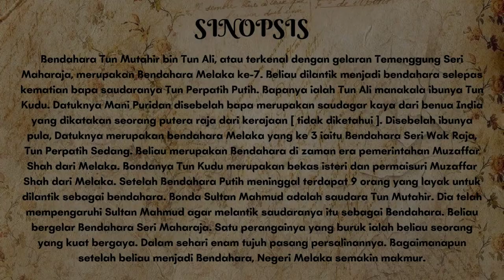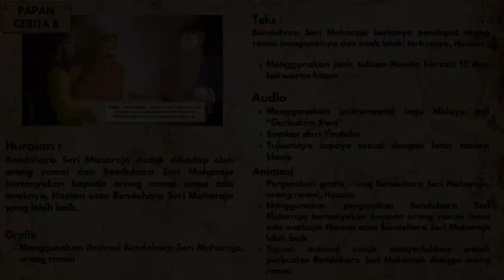TUN MUTAHIR DIJADIKAN BENDAHARA | KARYA AGUNG MELAYU (UMS)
Video pendek bertajuk Tun Mutahir Dijadikan Bendahara yang telah dihasilkan oleh kumpulan 17   daripada Seksyen 3 ( Karya Agung Melayu ) 2022/2023 Semester II